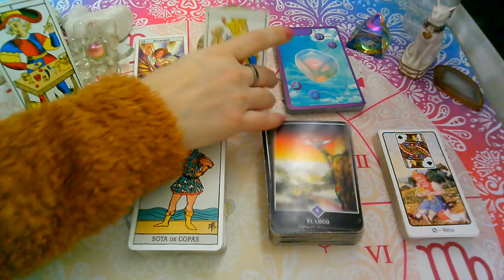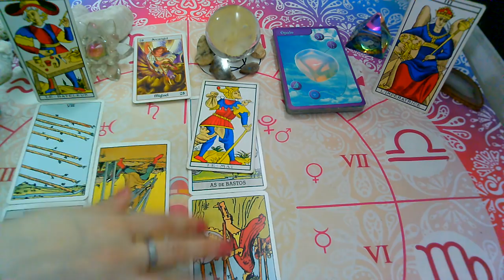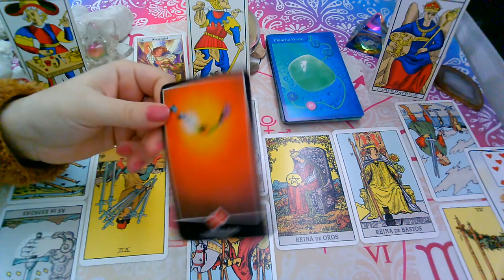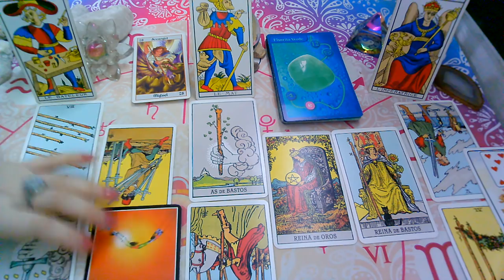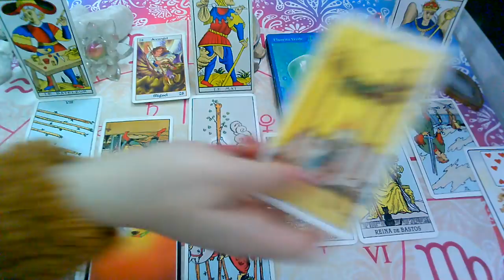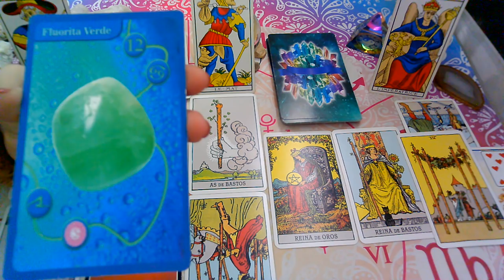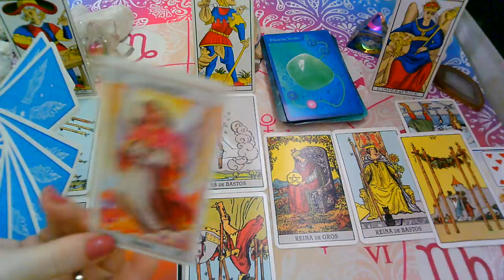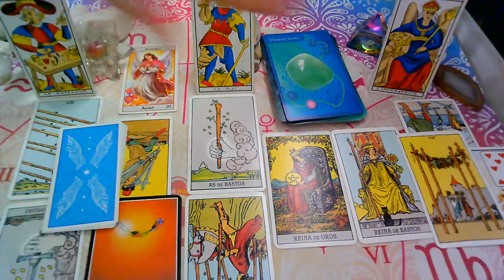AGOSTO 2020 "TAURO"♉😍"EX PAREJA"Que siente?Que piensa?Que hará?(2da Quincena)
💜FanPage FACEBOOK :
@Supernova tarot

Creative Commons.